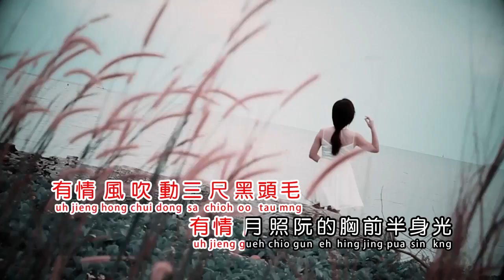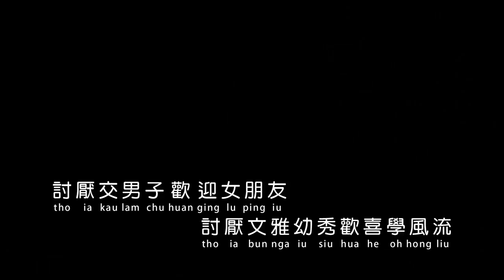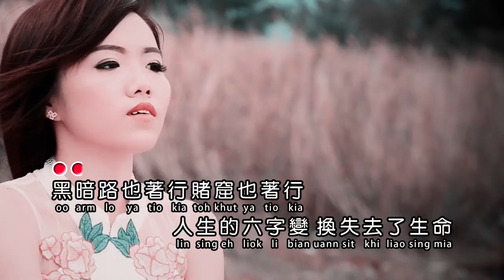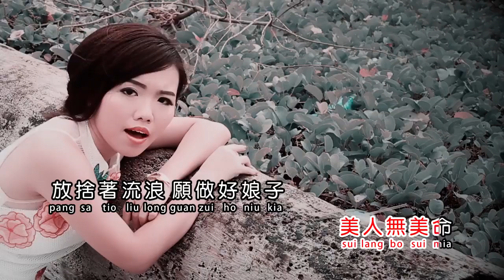KU HAI NU SHEN LONG - GUO HUI FEN (CHARMINE)HOKKIEN TOP SONG